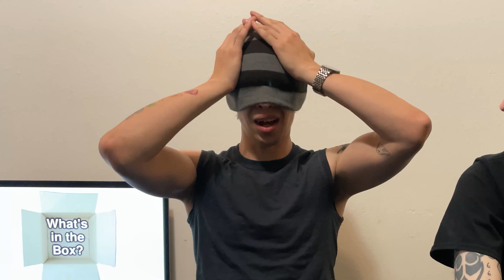Two Guys Decide: What's in the Box?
Two Guys Decide, Season 1: What's in the Box? (#010)

In this episode of Two Guys Decide, Sean Phipps and Tuesday Holmes take turns placing strange feeling objects inside of a box and having the other guess what it is. Best out of five wins, or something like that.